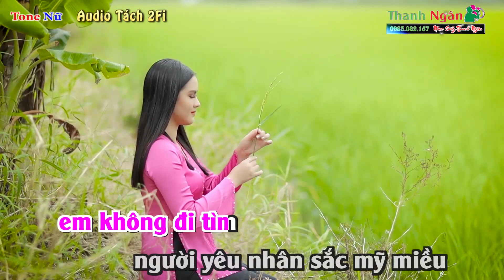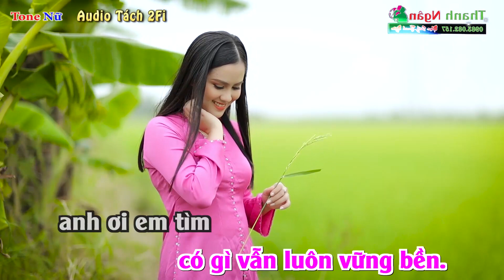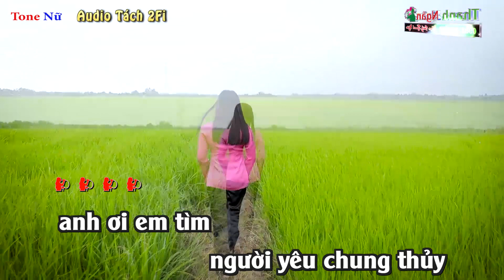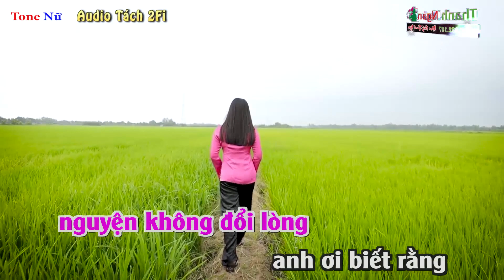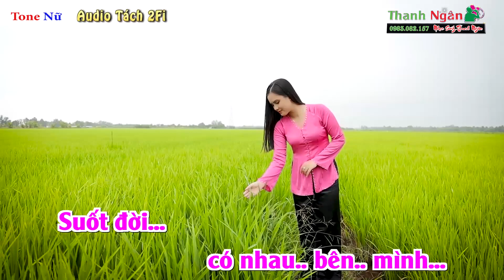Tình Nghèo Có Nhau Karaoke Tone Nữ | Âm Thanh Tách Nhạc 2Fi - Nhạc Sống Thanh Ngân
Bài hát : Tình Nghèo Có Nhau
Sáng tác : Đài Phương Trang
Thể loại : Nhạc Sống karaoke
Lời Bài Hát :
Anh không đi tìm người yêu lý tưởng đâu em
Anh không đi tìm người yêu tuyệt đối đâu em
Anh không đi tìm người yêu nhân sắc mỹ miều
Người yêu đài các cao sang lụa là gấm hoa vàng son.
Anh không đi tìm người yêu dổi trắng thay đen
Anh không đi tìm người say đắm sa hoa
Anh không đi tìm người yêu cao qúy ngọc ngà
Lầu cao xe các em ơi có gì vẫn luôn vững bền.

ĐK:

Em ơi anh tìm người yêu chung thủy
Anh tìm người trong mơ
Dẫn nghèo nguyện không đổi lòng
Em ơi biết rằng ở đời
Ai không muốn đẹp giàu cao sang
Vì nghèo đâu dám mơ.

Em ơi anh tìm người yêu không ước mơ cao
Em ơi anh tìm người yêu thương mái tranh siêu
Mai đây cho dù giận đời gốc bể chân trời
Cuộc đời tan tác phong ba
Suốt đời có nhau bên mình...